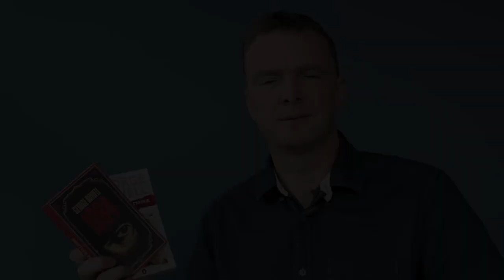10 Reasons Why the Book 1984 Still Matters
10 Reasons Why 1984 Still Matters

1984 is much more than just another famous book. It's a novel of immense political and social significance that's never going to date. Whenever you hear about another scandal concerning government surveillance and state censorship, think about George Orwell's book and its impact on the past seven decades.

1. 'Big Brother is watching you' is one of the most famous slogans ever written and has entered everyday conversation as a throw-away phrase. Famously Big Brother became a reality TV show where contestants are watched 24 hours a day.

2. Is there a more famous opening line than 'It was a bright cold day in April, and the clocks were striking thirteen'?

3. Like many pieces of important fiction, there is a book within the book - Emmanuel Goldstein is the author of The Theory and Practice of Oligarchical Collectivism and Goldstein, real or not, is the symbolic Enemy of the State and the target of the daily Two Minutes Hate.

4. The major themes of Nineteen Eighty-Four are censorship and surveillance, and the book ultimately warns of the dangers of totalarian states. Orwell had the Soviet Union in mind but the fictional evils of 1984 have been seen in many places from Chile to China and Cambodia.

5. The ultimate secret police is the Thought Police. Based on the Soviet NKVD, the thought police punished thoughtcrime and arrested anyone who potentially could challenge the state -- therefore branding citizens as criminals before they committed a crime.

6. Room 101 is arguably the most horrific room in fiction. The torture chamber where a prisoner endured their worst nightmare was modeled on a BBC meeting room in London.

7. Technology is an important plot driver. Telescreens are everywhere. Every sound is recorded. Citizens are never free of the watching eyes of the state.

8. Winston Smith worked as a historical revisionist, deleting unpersons from the records. Orwell was recounting a common occurrence - the Nazis, the Soviets, the Japanese and many others have altered records and rewritten history to their ends.

9. Perhaps only Klingon eclipses Newspeak is the world's most famous, or infamous, fictional language.

10. Spin doctoring is taken to its extreme.  Ministry of Truth tells lies, the Ministry of Peace wages a war, the Ministry of Plenty rations food, and the Ministry of Love tortures dissidents.